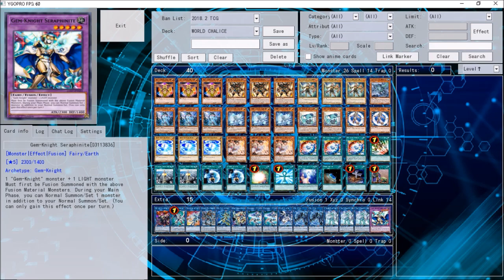Yu-Gi-Oh! World Chalice Duels and Deck Profile by The Real_Deal Shop